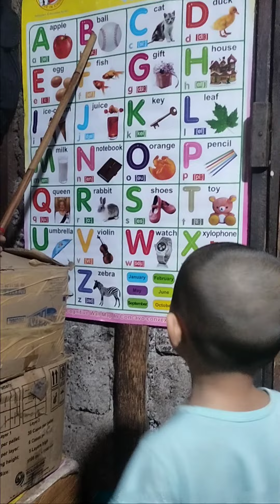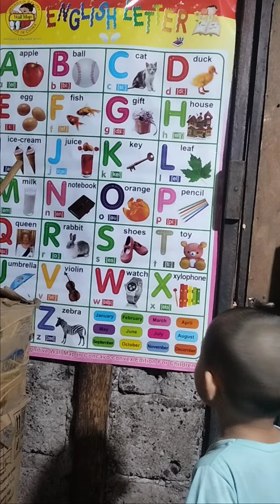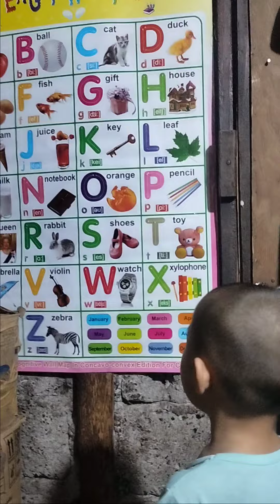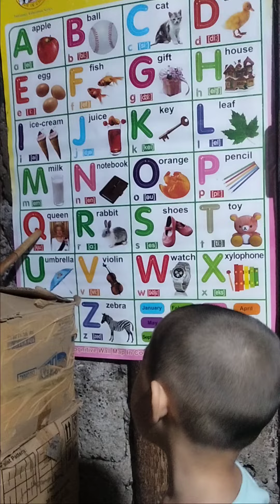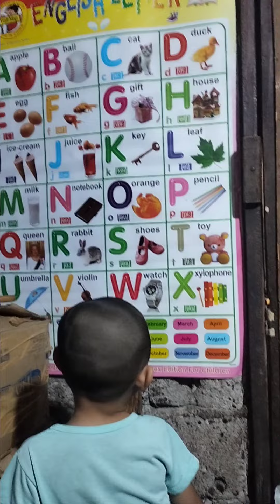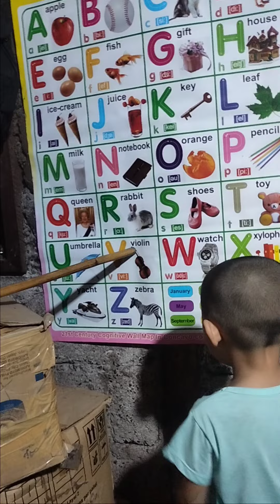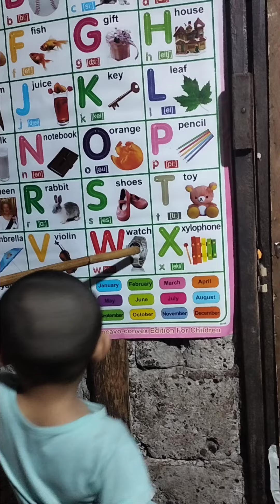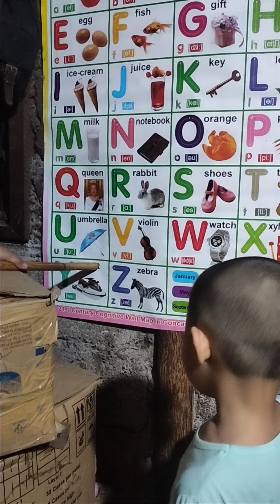How to train your kids to read.